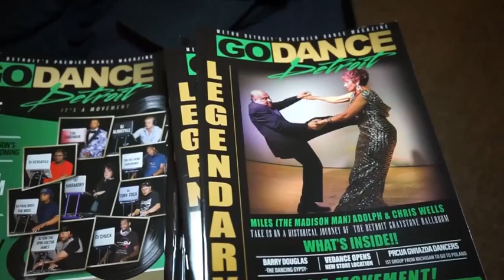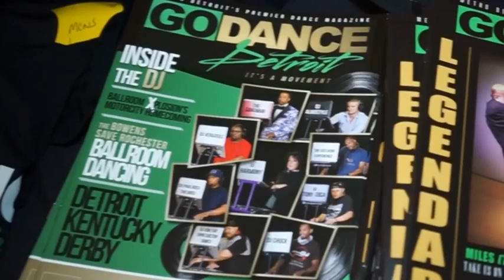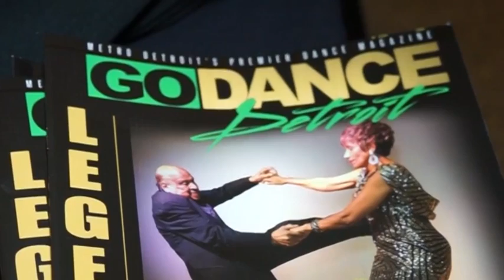Pulsebeat Podcast "Go Dance Detroit"